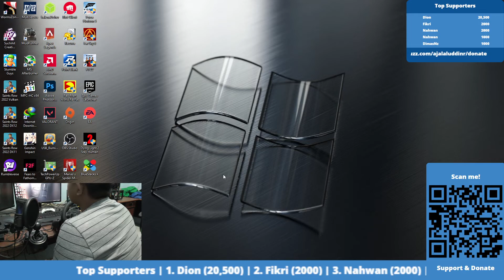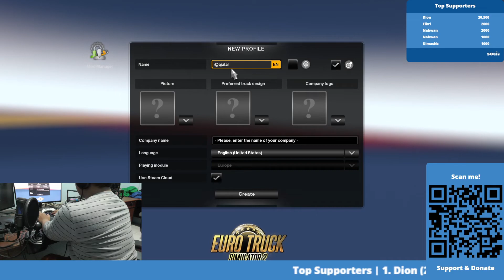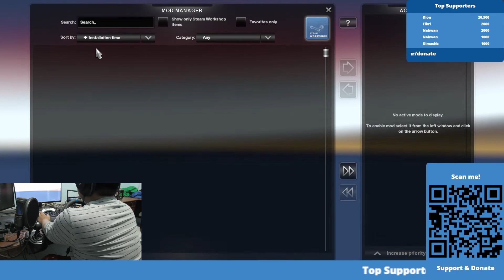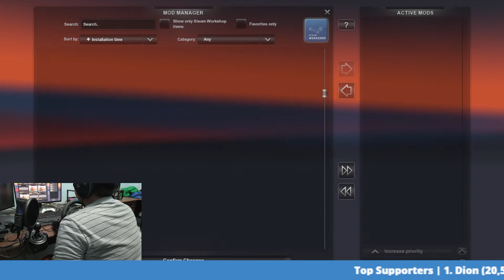Euro Truck Simulator 2 Akhirnya Bisa Mod Bis Indonesia